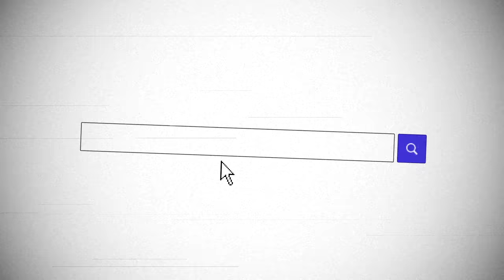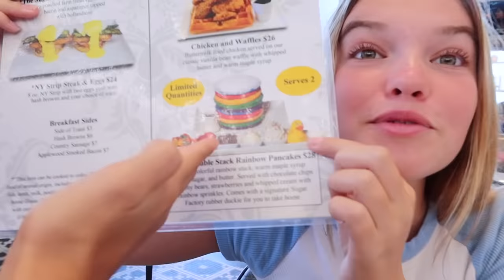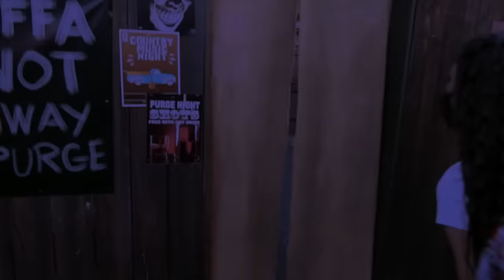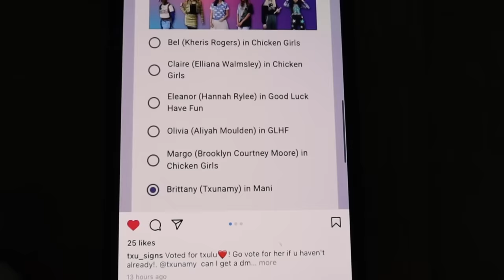Surviving Our First Halloween HORROR Nights!!! (Scare ZONE) **SCARY**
This was not what we were expecting! Please take a few seconds to VOTE for a TXU for best actress right have here ➡️

Watch our latest video here: LAST TO STOP EATING SPICY CHIPS WINS MYSTERY PRIZE pt.5 (Kids Went Crazy)

You may already know us from Musically (TikTok now!) and Instagram. Our family includes Sdiezzel, Esthalla, Txunamy, Diezel, Solage, and our newest member the family, Ranger! We hope you join this journey with us! Xoxo